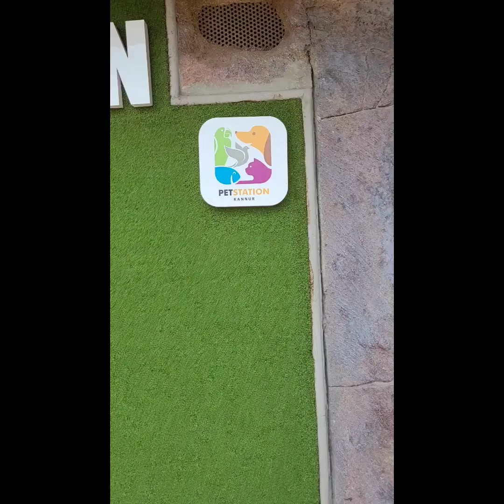Pet station Kannur😍 trip with family🥰